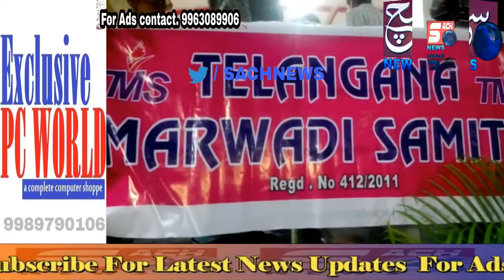Marwadi Samaj Organised Programe And Shanti Devi Gave Gifts To Students | @ SACH NEWS